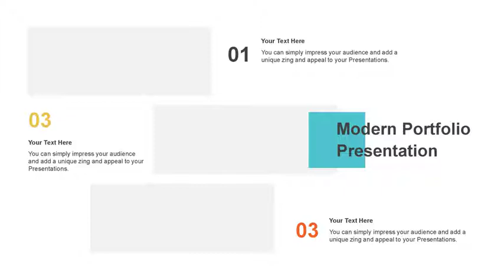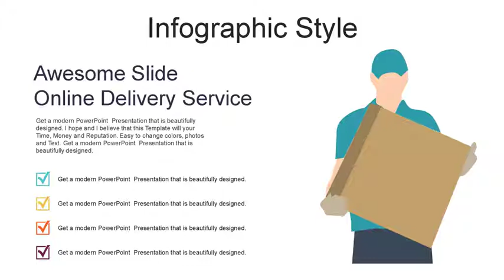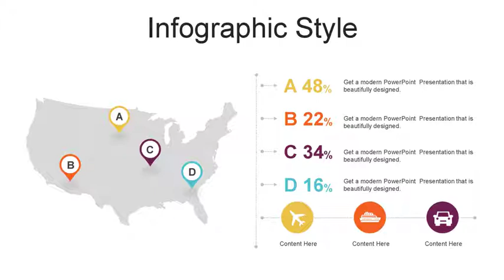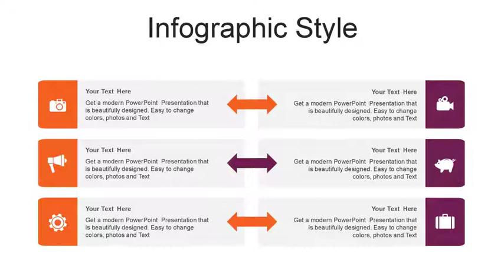Online Delivery Service PowerPoint Templates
Online Delivery Services is a free presentation template for PowerPoint and Google Slides. This downloadable free presentation template is useful for e-commerce, online business, delivery services, delivery platform, online shop, Shopify store, WooCommerce Store and retail consultancy related presentations. It comes with infographic designs and layouts which are relevant for creating best real estate and property consultancy presentations.